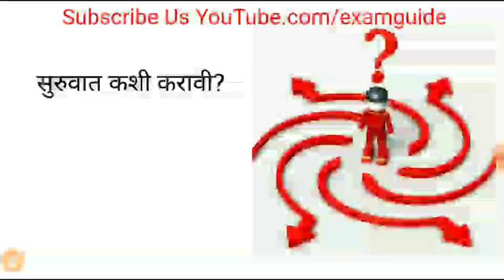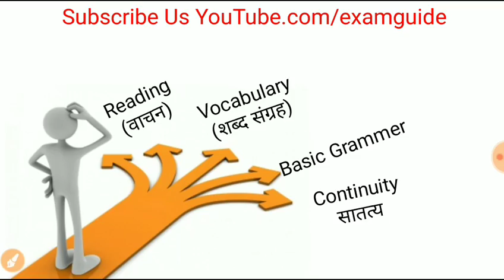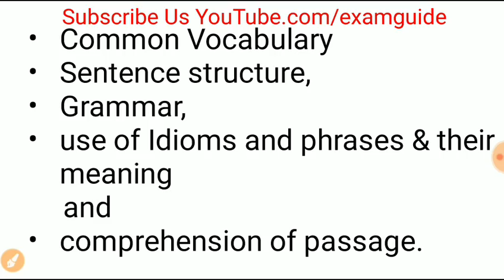How to Study ENGLISH for MPSC|UPSC| TALATHI| POLICE BHARTI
Exam Guide या मोफत शैक्षणिक YouTube चॅनेलवर तज्ज्ञ प्राध्यापकांचे आपणा सर्वांसाठी मोफत मार्गदर्शन असेल.हे पहिलं असं मराठी Channel आहे कि ज्यातून BANKING आणि MPSC साठी मराठीतुन मार्गदर्शन केलं जाईल.

Exam Guide/ Guide of your stunning future,
Our main motive behind starting this you tube channel to get each & everyone free & quality education at fingers tip.
We provide you a complete guidance to achieve your dream job. Government exam, Bank exams like IBPS, SBI, INSURANCE, SSC,RRB,MPSC,UPSC, notifications, Syllabus, Preparation strategy, Online videos on CSAT, QUANTITATIVE APTITUDE, REASONING, GK, ENGLISH & much more subjects by our experts, solutions analysis of previous years papers.

follow on facebook link is given below